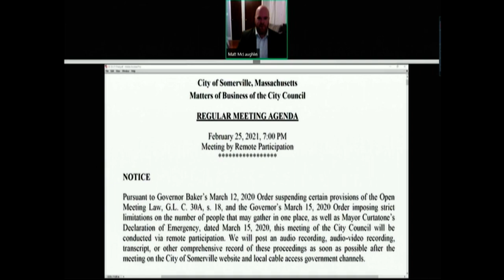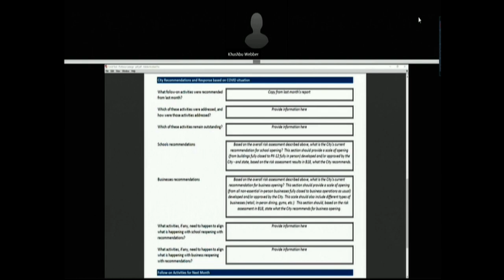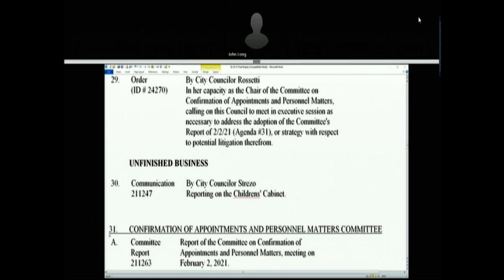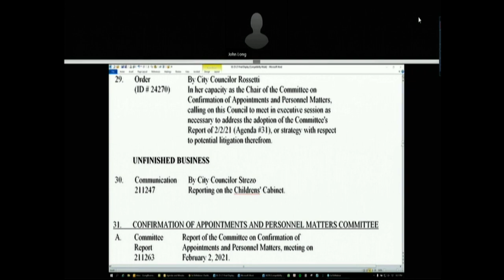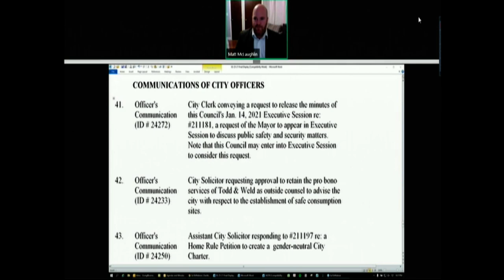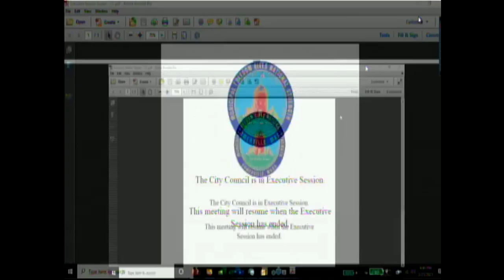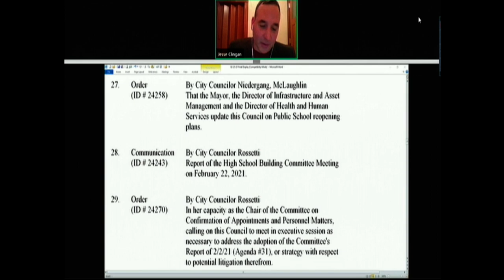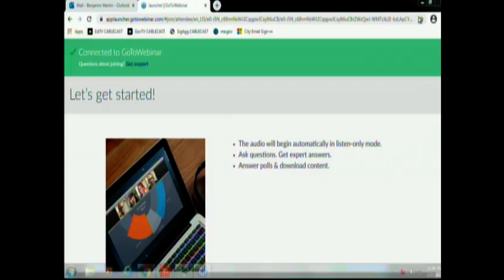City Council Meeting - February 25, 2021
To view the agenda and other documents for this meeting or to learn more about the Somerville City Council